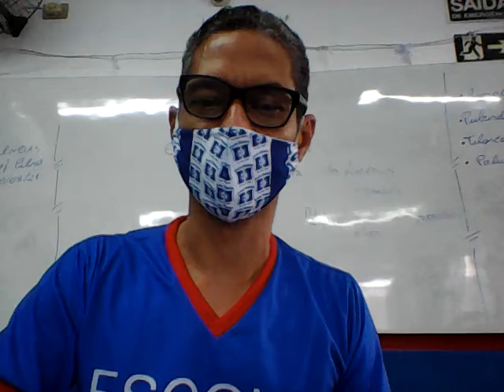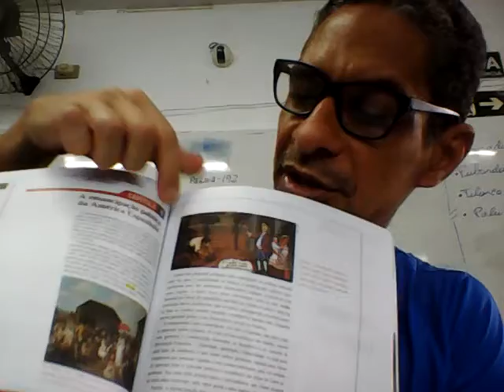8º ANO HISTÓRIA PARTE 01 1º 09 21 PROFESSOR ROGÉRIO